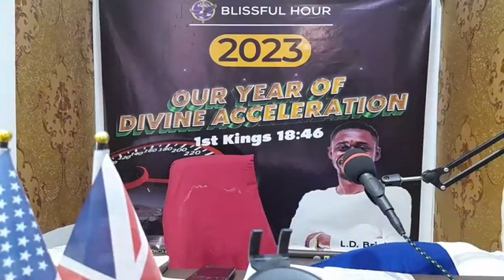Prayer and Prophetic Encounter